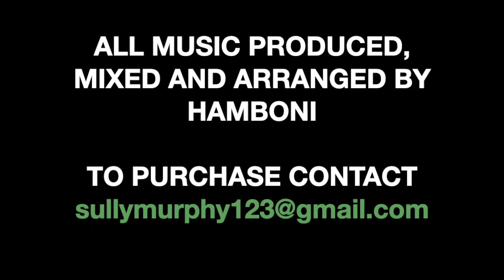Conway the Machine x Freddie Gibbs Type Beat "Rain Puddles & White Lines" (prod. Hamboni)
Hey Guys! Hamboni presents "Rain Puddles & White Lines" a Conway The Machine x Freddie Gibbs Type Beat (prod. Hamboni)
ALL MUSIC PRODUCED, MIXED AND ARRANGED BY HAMBONI
Beats are FREE for NON-PROFIT use only and must credit (prod. Hamboni). For profit purposes you must purchase a lease or an exclusive from me (contact email above)